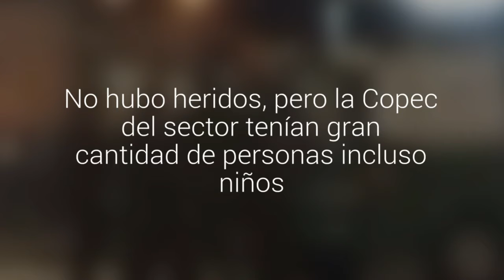Delincuentes enfrentaron a balazos a carabineros en estación de servicio de Placilla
No hubo heridos, pero la Copec del sector tenían gran cantidad de personas incluso niños. Los hechos se provocaron luego que una pelea entre particulares fuera fiscalizada por personal policial. Ahí uno de los hombres sacó un arma, y comenzó a disparar.